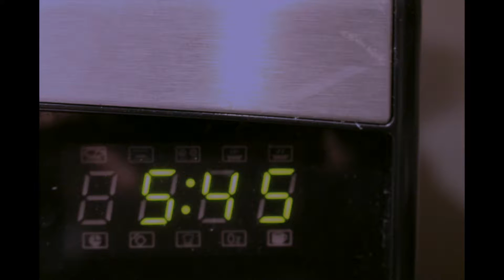Berry Christmas Number Two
Our at home Christmas this year